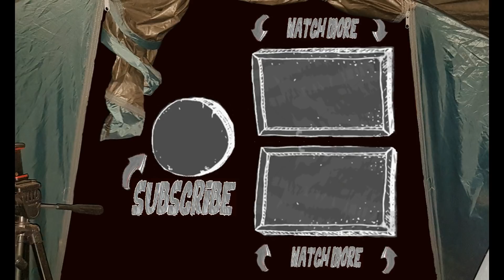Evidence of YOWIE visits to my Watagans basecamp?! || Yowie call RECORDING || Australian BIGFOOT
This video tells the story of my realisation that maybe, just maybe, I have been getting visits by Yowies at my basecamp - I've had no idea about any of this until recently.

I've got possible evidence of Yowie visitation, habitation and even audio of possible real Yowie call!

Check us out on Instagram!

Bigfoot artwork by Constantine Sekeris